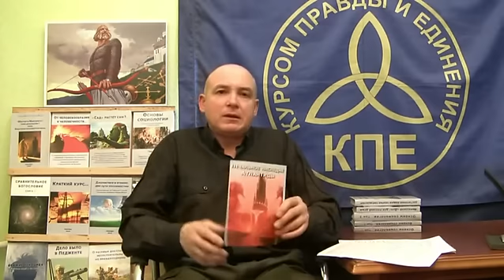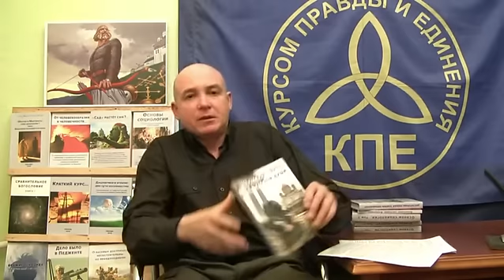Знаки времени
Санкт-Петербургское региональное отделение
ВПП "Курсом Правды и Единения"
Ведущий: Дмитрий Славолюбов
Дата: 4 апреля 2012 г.
Продолжительность: 2:53:17